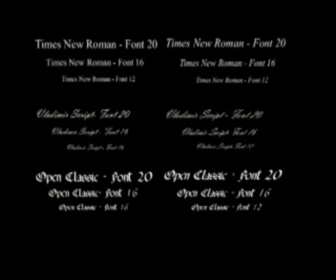Evaluation 1 - MPEG4 - Medium Quality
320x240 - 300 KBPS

This video is part of an evaluation on the video quality after the YouTube upload/rendering process.  A standardized video clip was developed with 8 shooting conditions within the video.  The video was then rendered into various output formats (AVI, MPEG1/2, MPEG4, WMV) and image sizes (320x240, 640x480, and 1290x720). These resulting 12 videos were uploaded to this account for eventual viewing and scoring for video quality.

The purpose of the study is to determine what rendering setting within the desktop video editing software result in the optimal video quality on YouTube.